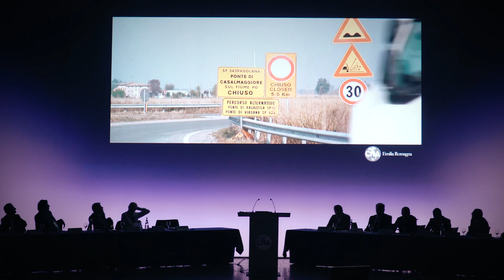Assemblea CNA Emilia Romanga 2018... tutto in 1 minuto!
Per chi era insieme a noi e agli oltre 700 presenti e per chi non è potuto essere presente: abbiamo cercato di riassumere in un minuto tutta l'emozione della serata. Speriamo di essere riusciti a trasmettervela.

"Noi che siamo tante cose, tutte diverse, tutte insieme. Noi che, seppur diversi, insieme siamo la CNA" Dario Costantini, Presidente CNA Emilia Romagna